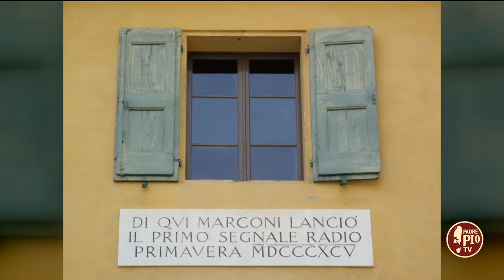Giornata mondiale della radio: il Museo dedicato a Guglielmo Marconi (Just Today 13 Febbraio 2024)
Intervista a Giulia Fortunato presidente della Fondazione intitolata allo scienziato bolognese.